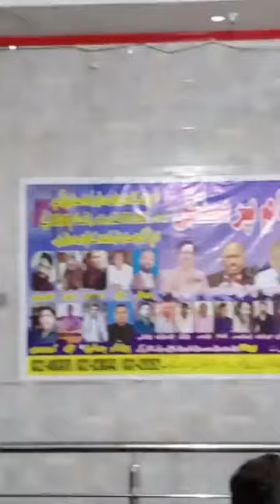Anna Nazar Bhatti 22-03-2024